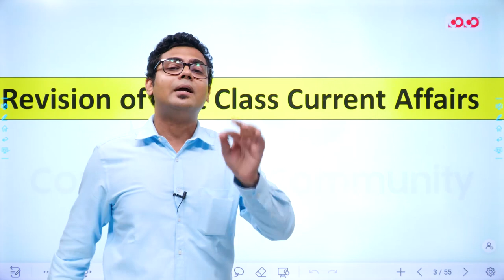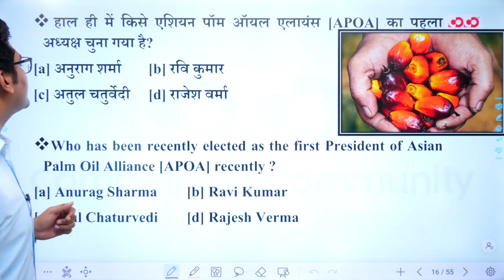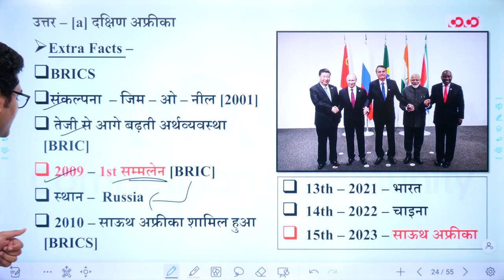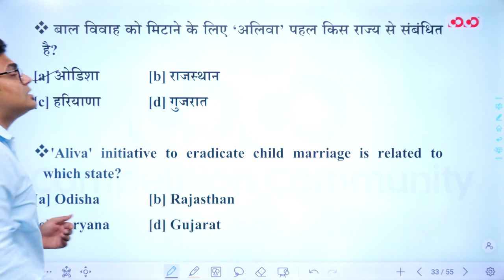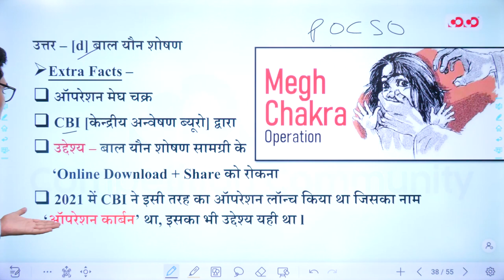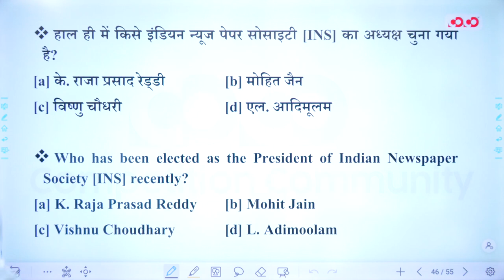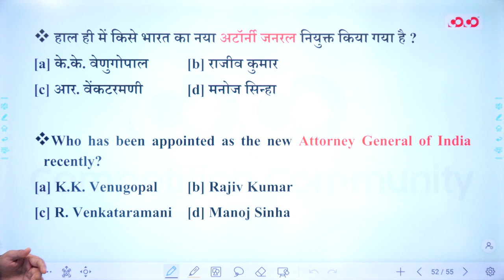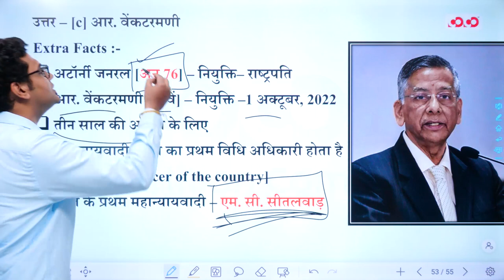4 Oct - 10 October | Current Affairs #4 | National | International | Mayur Kasturi Sir | All Exams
• Classes Starting from: 02nd May,2022
• Places: Raipur and Durg
• Class Format : Bilingual
• Batch Duration: 10 – 11 Month